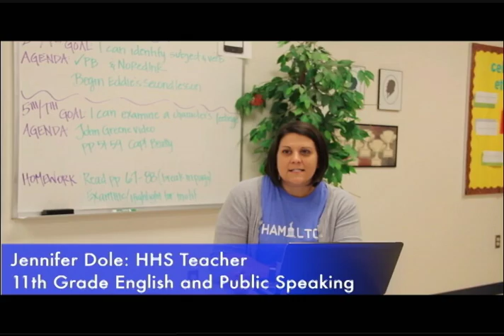SchoolMatters! - HHS Initiatives Update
Learn about the most recent initiatives happening at Hamilton High School.  Recorded 10/28/15